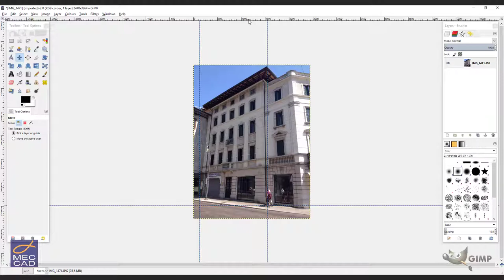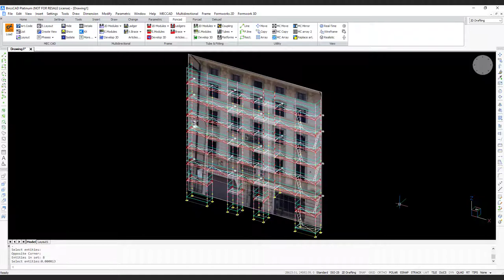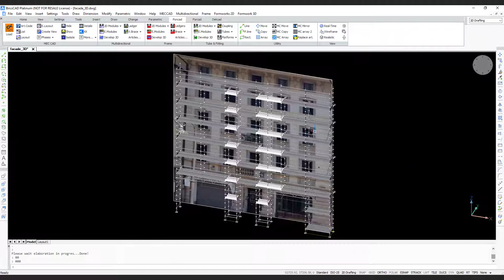Progettare un ponteggio da una foto con PON CAD (Esteso) - 2017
Disegna un ponteggio partendo da una foto.
Soundtrack By Gianluca Sgalambro